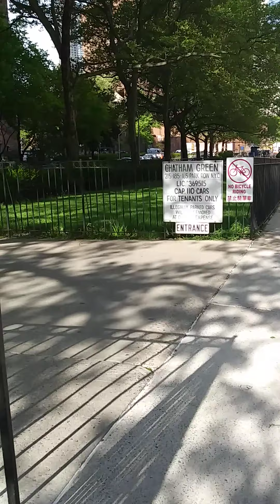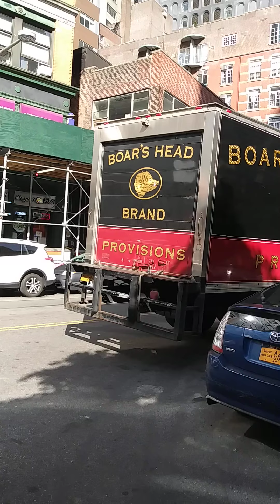STREET WATCH CORONA COPS AND MORE BY ME TRUTH TV.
Truth tv